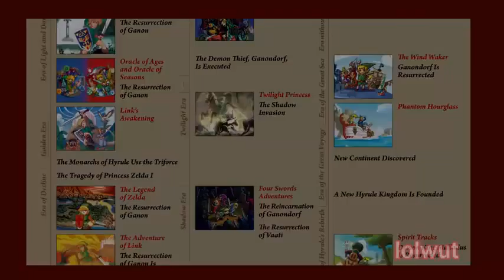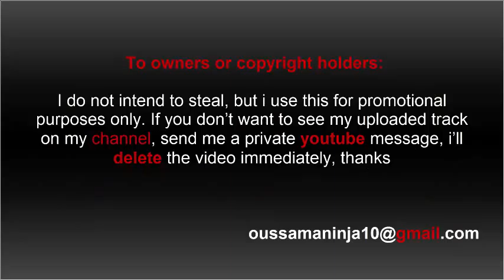The Mario Timeline's SHOCKING Reveal